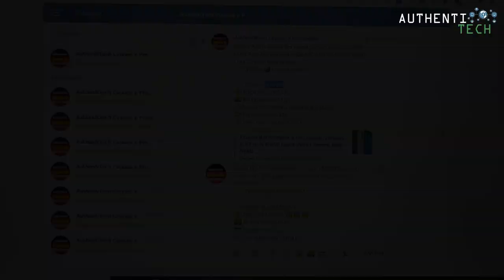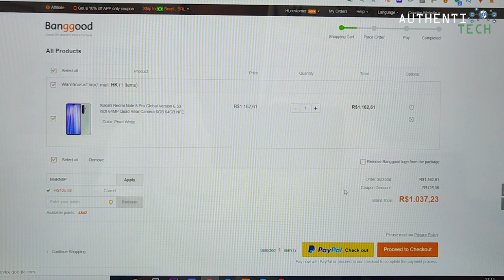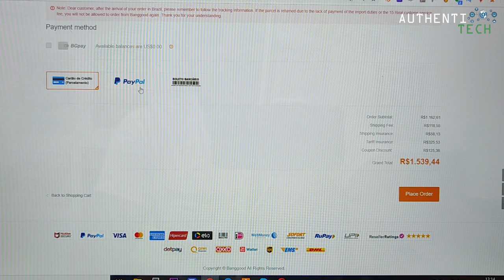★ Seguro Alfandegário na BANGGOOD por pouco tempo! Aproveite!!!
▓▓▓▓▓▓▓REGRAS DO SEGURO ALFANDEGÁRIO▓▓▓▓▓▓▓▓▓▓

⚡ O valor do Seguro Tarifário irá depender do valor de produto e armazém escolhida. A faixa do valor do seguro tarifário é de 5% a 30% do valor da mercadoria.
No momento, serão as duas opções de frete para o Brasil que terão disponível a contratação do Seguro Tarifário:
Frete Brazil Direct Mail
Frete Envio Aéreo Registrado
E no sentido de armazém, o seguro tarifário fica disponível para Armazém GWTR, HK e CN.
Está disponível para compras feitas em nosso site de todas as formas. Via PC (computador), Celular e pelo nosso aplicativo Banggood APP.
Como receber o Reembolso das Taxas?
Para acionar o Seguro Tarifário contratado e solicitar o Reembolso das Taxas alfandegárias será necessário fazer uma solicitação através de nosso Atendimento pelo Site ou Banggood APP enviando fotos dos documentos alfandegários e recibos de pagamento das taxas. Nossa equipe recomenda ao cliente que realize o mais rápido possível este procedimento para que possamos também acelerar ao máximo o processo do reembolso. (Enquanto as ordens de compra durante 16/10-31/10)
De acordo com nossas regras, os custos de processamento (taxas de manuseio alfandegário, taxas de processamento de correio, taxas administrativas, etc.) não estão incluídos no reembolso do Seguro Tarifário Banggood.
Após o recebimento da documentação, nossa equipe iniciará o processo de reembolso dentro do prazo de 1 dia útil. Lembramos que os prazos para que você receba efetivamente o seu reembolso irão depender do tempo de processamento referente ao método de pagamento escolhido no momento da compra:
Cartão de Crédito – entre 7-14 dias
Boleto – Até 14 dias úteis
BGpay – em 1 dia útil
Dúvidas?
P: O que o Seguro Tarifário Banggood não reembolsa?
R: Taxas de Desembaraço, ICMS (ver regra acima), Multas, Taxas de Homologação de Órgãos Reguladores (Ex: Anatel), Despacho Postal.

P: Devo fazer o pagamento das Taxas primeiro antes de solicitar o reembolso?
R: Sim. O pagamento das taxas e o envio dos documentos alfandegários e comprovantes de pagamento para o Suporte da Banggood deve ser feito o mais rápido possível para que nossa equipe possa providenciar o reembolso rapidamente.

Em caso de mais dúvidas, recomendamos que você entre em contato através de nossa canal de atendimento em nosso site ou também pelo Banggood APP.

🍀Rifas ativas:

⚡ NOVA RIFA BLACK SHARK 2 PRO 12GB 256GB GLOBAL BLACK + CASE + GAMEPAD

⚡ Xiaomi Redmi Note 8 4GB/64GB Branco Versão Chinesa

✅Smartphones mais pedidos (com os melhores preços de lojas confiáveis):

🎯 Asus Rog Phone 2 8GB/128GB
🏷 Cupom: BGASROG28

🎯 Xiaomi Mi9 Mi 9 Pro 5G 12GB 512GB
🏷 Cupom: BGM9P10

🎯 Xiaomi Mi9 Mi 9 Pro 5G 12GB 256GB
🏷 Cupom: BGM9P9

🎯 Xiaomi Mi9 Mi 9 Pro 5G 8GB 256GB
🏷 Cupom: BGM9P8

🎯 Xiaomi Mi 9T 6GB/128GB
🏷 Cupom: BG89T6C

🎯 Xiaomi Mi 9 Lite 6GB/128GB
🏷 Cupom: BG9L128U7

🎯 Xiaomi Mi 9T Pro 6GB/128GB
🏷 Cupom: BG9TPCL3

🎯 Xiaomi Mi 9 6GB/128GB
🏷 Cupom: BG3XSJUROSP4

🎯 Xiaomi Redmi Note 8 Pro Global 6GB 64GB
🏷 Cupom: BGRN8P

🎯 Xiaomi Amazfit GTR 47mm
🏷 Cupom: BGtechGWTR